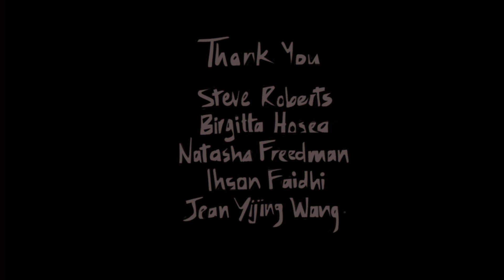La traviata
Short movie inspired by the Opera, "La Traviata" by Giuseppe Verdi. Made for the English National Opera.